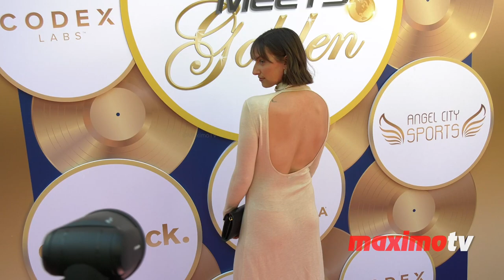Nora Mae 10th Annual "Gold Meets Golden" Red Carpet Event | Musician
Broll footage: Nora Mae on the red carpet at the 10th Annual "Gold Meets Golden" event, benefiting Angel City Sports, held at The Virginia Robinson Gardens and Estate in Beverly Hills, California USA on February 4, 2023.